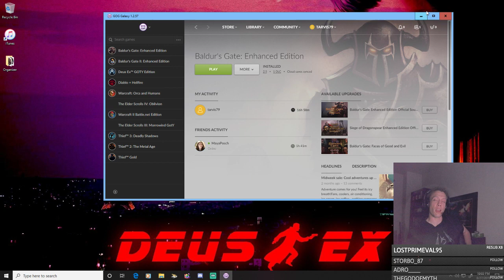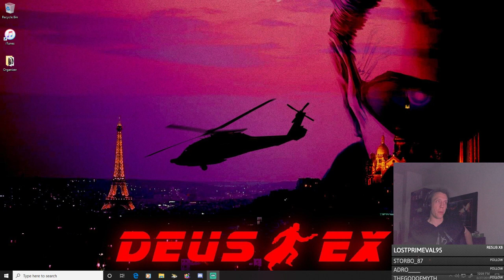Let's Play Baldur's Gate Enhanced Edition Part 6: Nashkel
We explore the town of Nashkel.